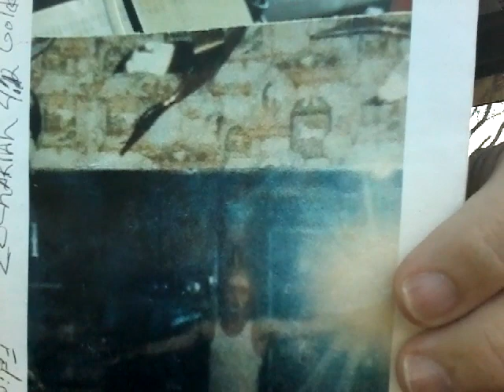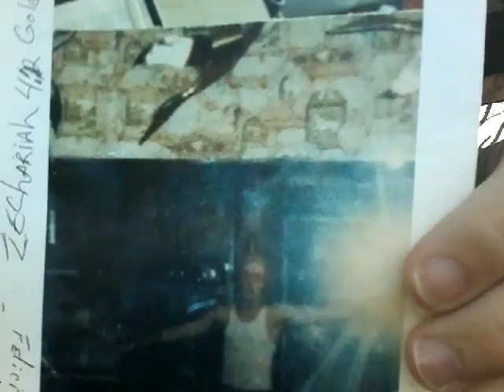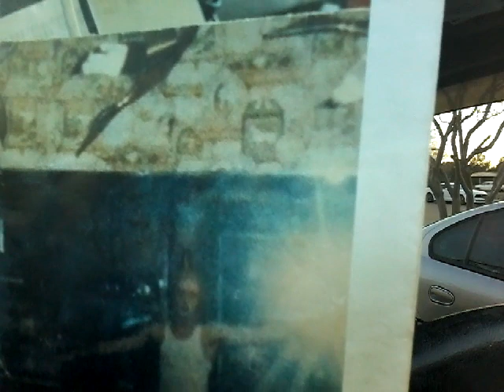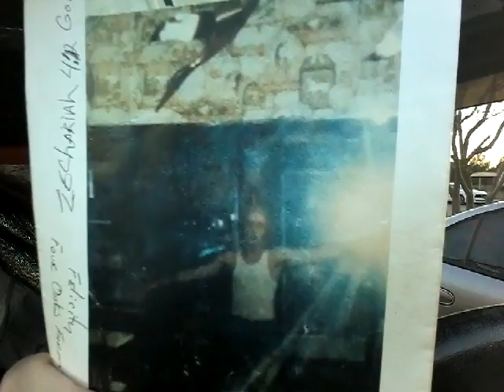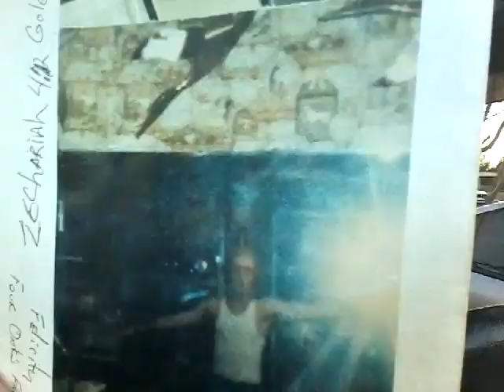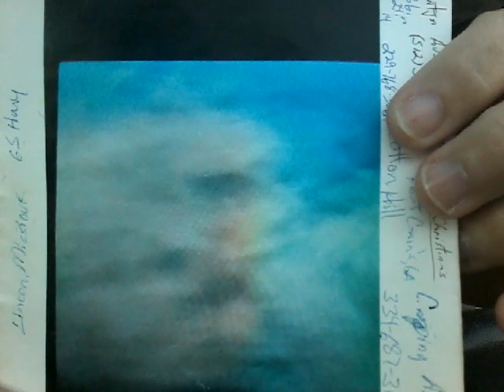Rapture Watcher. Spiritual Battle. See Description box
Trying to stop the name of Jesus Christ.